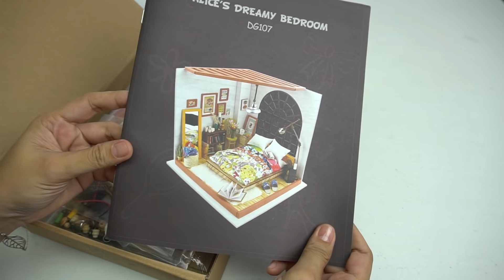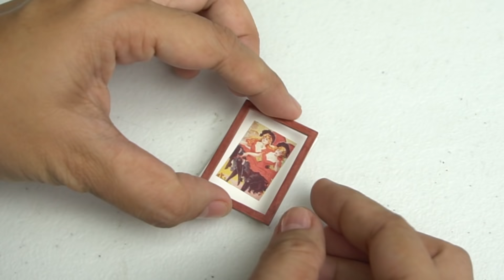DIY Miniature Dollhouse Kit - Rolife Alice's Dreamy Bedroom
Here's a lovely miniature dollhouse kit "Alice's Dreamy Bedroom" from Robotime / Rolife! I added a personal touch to it. Please enjoy the video!

NOTE:

The figurine featured in the video is a "Nendoroid", they are collectibles and for ages 15+

♡ MUSIC ♡
"We are here" by IKSON

Kixkillradio is a photographer and anime figure collector. She creates a picture that tells a story through her figures/dolls/toys. She makes hand-made props, accessories, dollhouse rooms, and diorama to create a scene for her photography. She uses PVC boards, wooden sheets, and often recyclable materials in her miniatures.

Camera  used in this video:
Sony A6300 and Sony A7iii

NOTE:
The dollhouse was sent by Robotime/RoLife for review.

I also review dollhouse, miniatures, dolls, toys and anime figures.